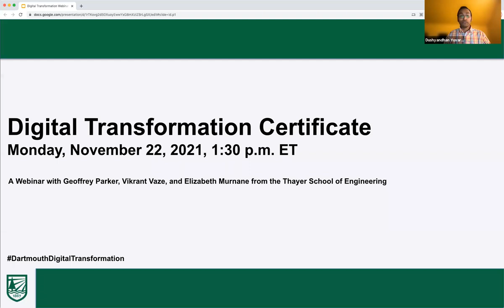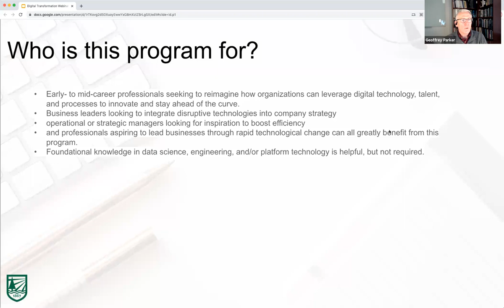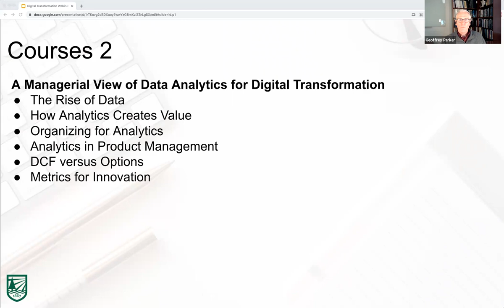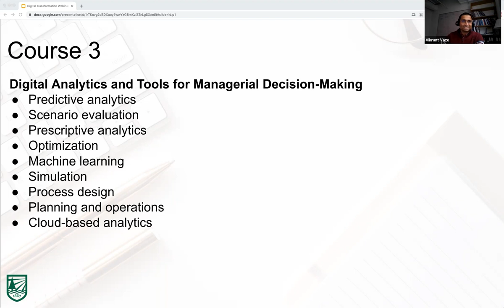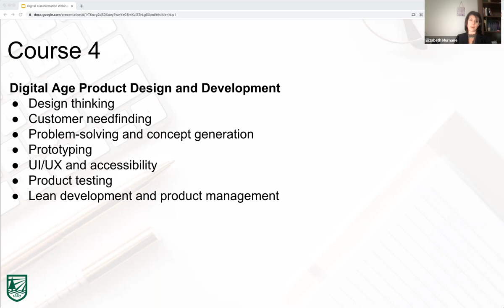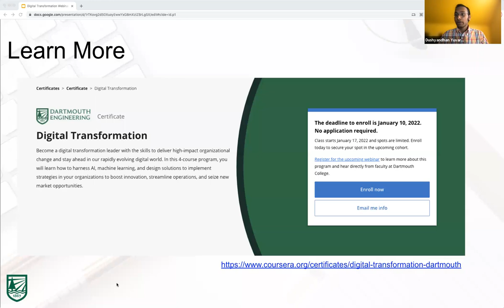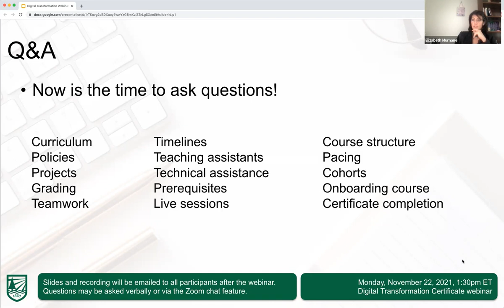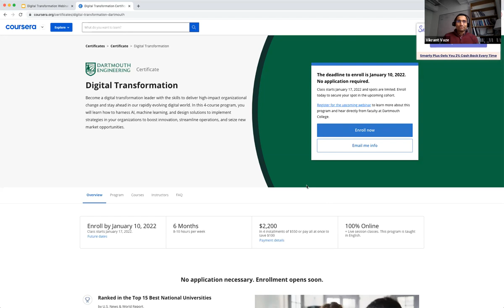Dartmouth Digital Transformation Certificate Webinar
Gain an in-depth overview of the Digital Transformation Certificate program curriculum offered by Dartmouth Engineering and Coursera. This four-course program is designed to equip professionals with the skills and the vision necessary to deliver high-impact organizational change through digital transformation.